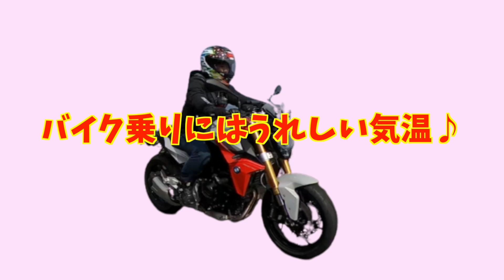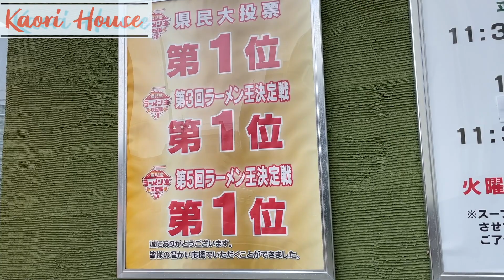【BMW F900R】当てもないラーツーに行って叫んだバイク女子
最近天気が悪いのと体調不良で10日ほどバイクに乗れていませんでしたがやっとバイクに乗れました。
久々のバイクに乗った時は発進がビクビク
目的がなくひたすら走っていたらお腹が空いていることに気づき、急遽ラーツーへ

鹿児島県指宿市で有名な『タケトラ』
大好きなとんこつラーメンを完食！すっごくおいしかったのでぜひ行ってみてください